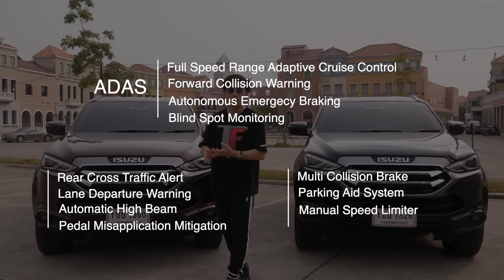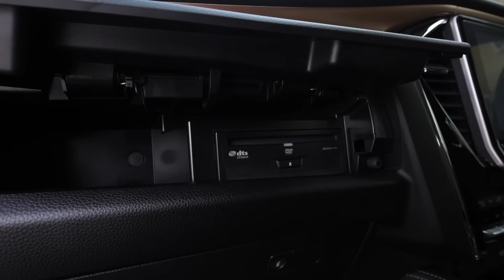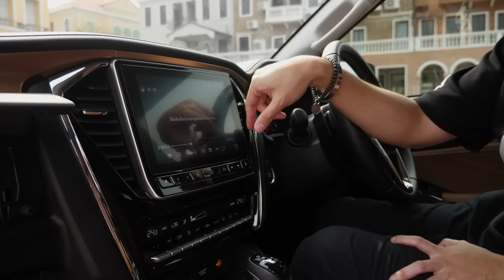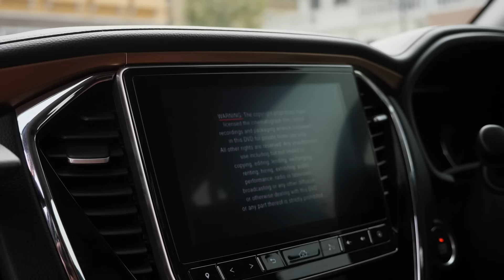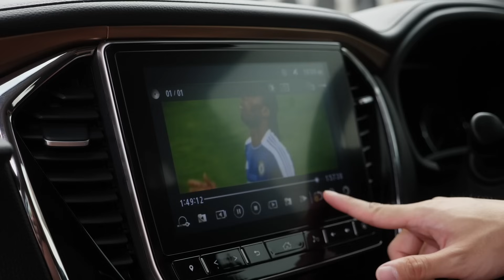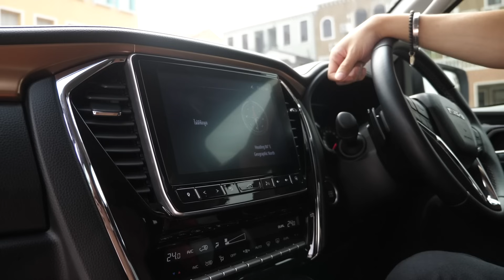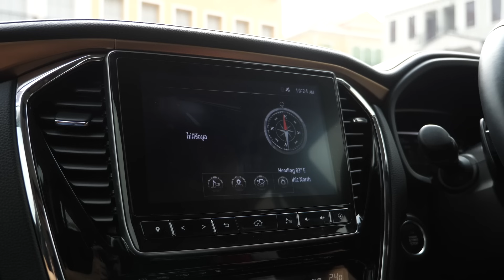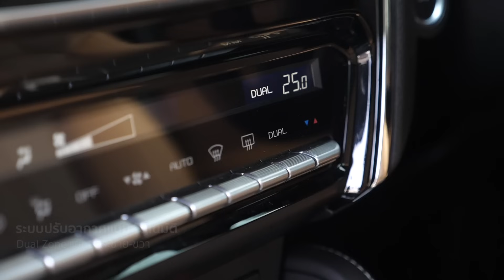Review All-New Isuzu MU-X เครื่อง 1.9 และ 3.0 ต่างกันมากไหม เลือกรุ่นไหนดีกว่า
ABOUT US
พ่อมดรถยนต์ เป็นสื่อนำเสนาข้อมูลกับมุมมองเกี่ยวกับรถรุ่นต่างๆ เพื่อเป็นตัวช่วยหากท่านใดกำลังสนใจรถรุ่นนั้นอยู่ อาจจะทำให้ตัดสินเลือกซื้อรถได้ดีขึ้นหรือเพียงได้ความรู้เกี่ยวกับรถรุ่นนั้นมากขึ้น ทางเราก็ดีใจและยินดีครับ นอกจากนี้ คุณผู้ชมทุกๆท่านสามารถแลกเปลี่ยนข้อมูลกับมุมมองให้เราทราบผ่านช่อง comment ได้ด้วยครับ

*** เพื่อติดตามรถที่เรารีวิวหรือดู Preview ว่ารถที่เราจะ Review รุ่นต่อไปเป็นรุ่นอะไร สามารถติดตามเพจส่วนตัวต่างๆของทอมมี่ได้ครับ

*** รบกวนท่านใดที่อยากพูดคุยหรือติดตามข่าวรถยนต์เพิ่มเติม ฝากติดตามได้ที่ Facebook พ่อมดรถยนต์เลยนัครับ (ผมเป็นคนเขียนกับตอบเอง)

*** โปรดติดตาม Facebook กับ IG ส่วนตัวผมด้วยนะครับ ผมจะอัพเดทเรื่องราวเกี่ยวกับชีวิตผมอยู่เรื่อยๆครับ

ขอกราบขอบพระคุณทุกๆท่านที่ได้เข้ามาชม เข้ามา Like/Dislike รวมถึงเข้ามา Comment กับให้กำลังใจพวกเราด้วยนะครับ